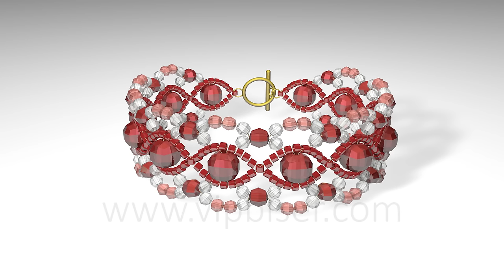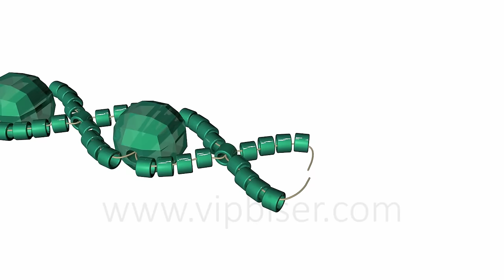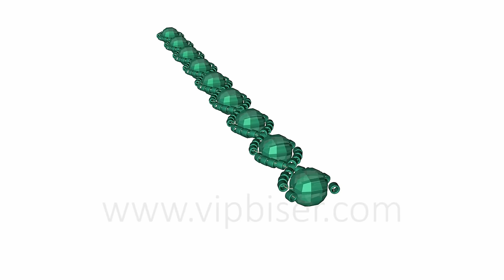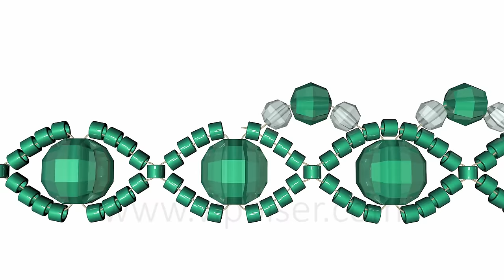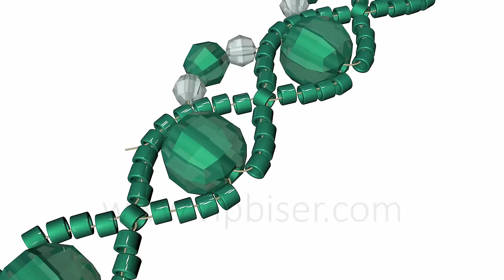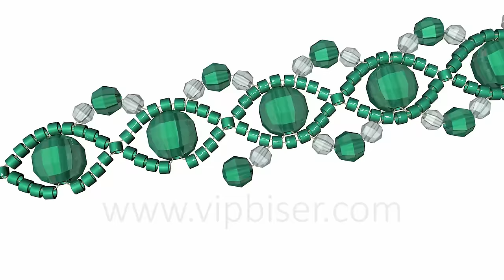Beaded Emerald Bracelet. 3D Tutorial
How to make a Beaded Emerald Bracelet. The pattern and required materials you can find on official